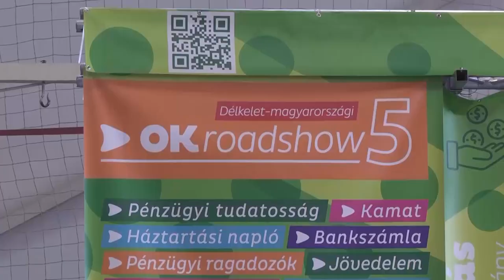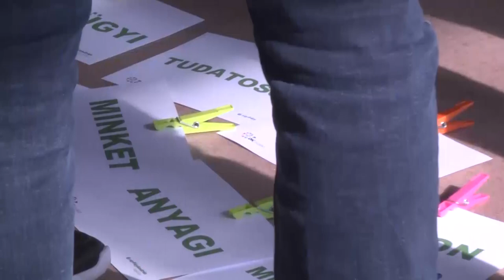AZ OTP FÁY ANDRÁS ALAPÍTVÁNY 2020-BAN IS FOLYTATJA OKTATÁSI PROGRAMJÁT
2020-ban is megszervezte pénzügyi, gazdasági, gazdálkodási, valamint életútfejlesztő oktatási programját az OTP Fáy András Alapítványa. Az OK Projekt 2.0 keretében családi délutánra, valamint játékos ismeretátadásra invitálták a jászsági általános iskolásokat. A road-show célja volt, hogy minél jobban ráirányítsák a figyelmet a pénzügyi tudatosság elsajátításának fontosságára.